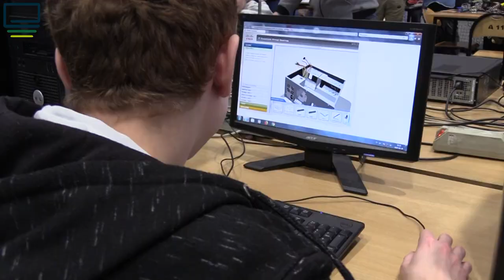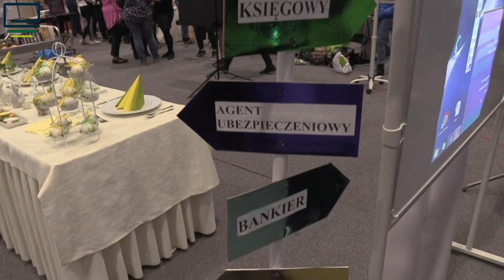Zawodowy strzał w 10 Targi Zawodowe Wałbrzych